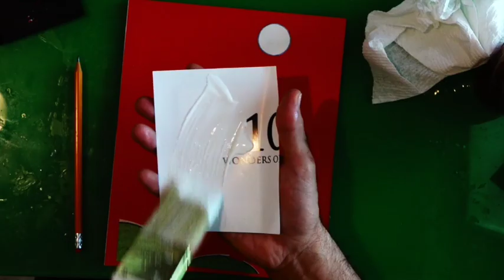"The Primary Situation" - Handcut Paper Collage (Summer 2019)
Description

“The process with art is non-cerebral,” I once wrote to a friend. She was asking whether her interpretation of a piece was the correct one. “The work,” I said, “is not trying to convey in any linear sense anything in particular, so much as to evoke something archetypal that is felt and known, without knowing or sensing exactly why it is felt or known.”

When I catch myself referring to the mind’s contents or beliefs to initiate or complete a piece, it is a signal that the work has drifted off course, and a reminder to gently return to a patient Trust in the Wisdom of The Muse, who will reveal all once again in her own Timing. The images that emerge from the process come straight from the intuitive Heart of the Great Unknown; expressions of the prismatic forms and colors of the Muse, who is Herself without form, distinctions or attributes. “The seat of the soul” wrote mythology professor Joseph Campbell, “is where the inner world and the outer world meet.” It is from this very Seat that the inspiration for the image abides.

Description of Artwork
Images are discovered, selected, cut with an X-acto blade, and then arranged into original, evocative compositions. Once arrayed, compositions are photographed, developed, and offered as limited edition prints. .Select originals are also glued up into 100% Original Compositions.